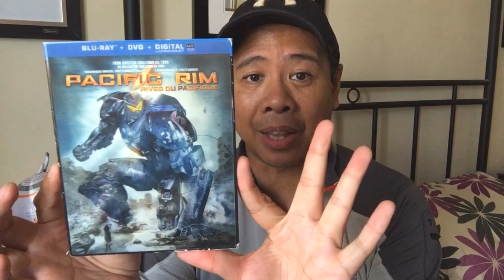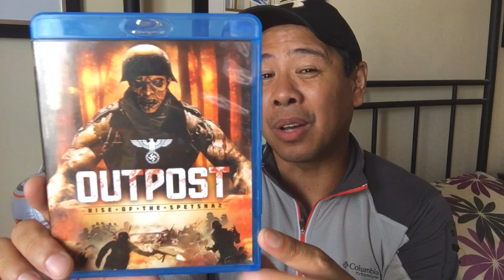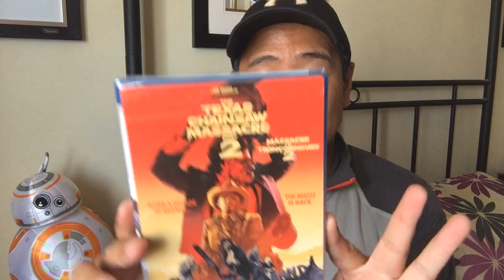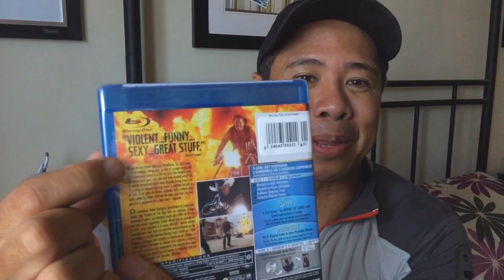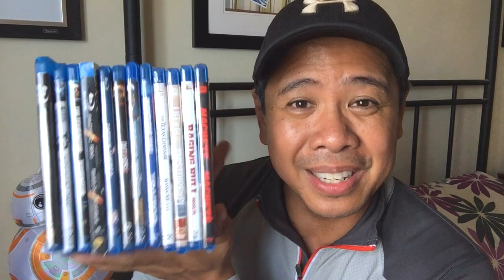Facebook Marketplace Bluray Haul! July 19 2018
This Facebook Marketplace bluray haul has so many great titles, all for only $3-5 per bluray!! I hope you enjoy it!

Thank you again for all your likes, comments, love and support for Richard's Corner!! :)

If you haven't already, and you have original content of your own, please consider joining my collaborator's playlist!!: